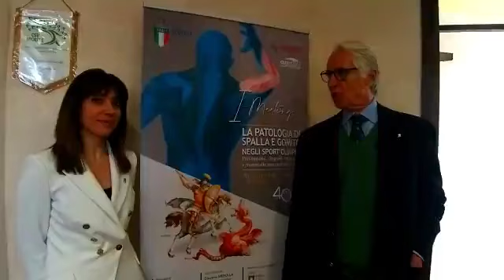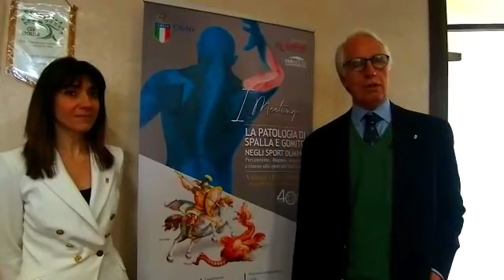Giovanni Malagò con Katia Corona: il presidente del Coni tornerà nel Molise